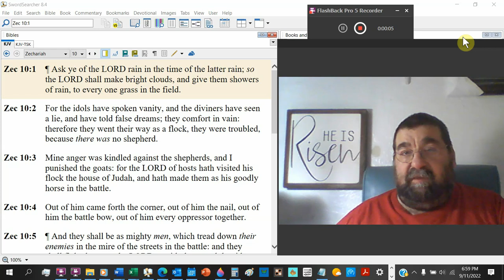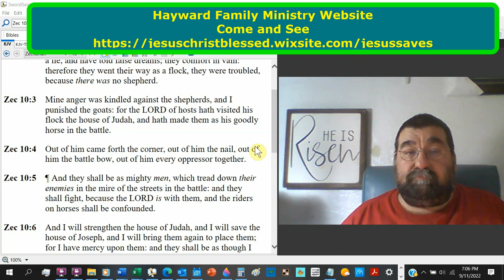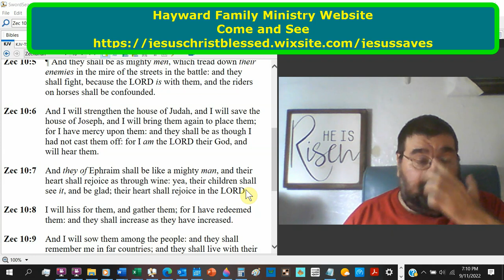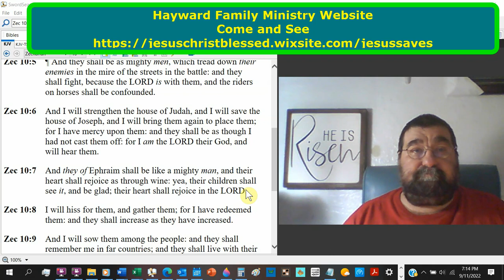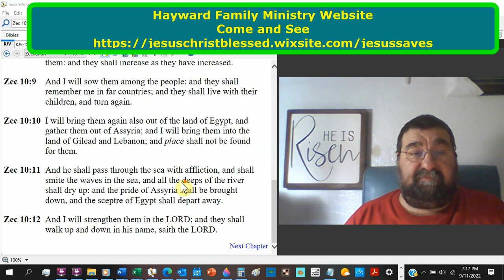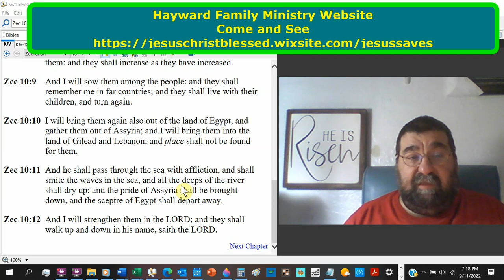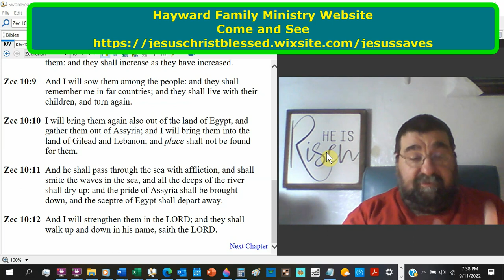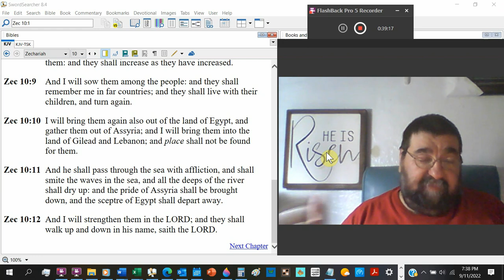Visited His Flock The House Of Judah Zechariah 10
Not idols, but God, should be sought for. He would save and restore his people when they repented, just as he visited his people for sin.